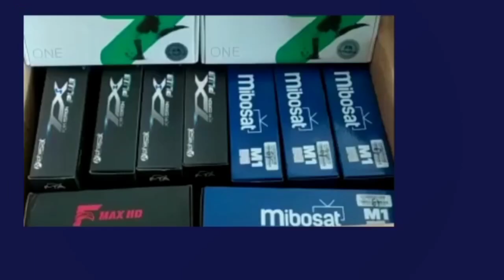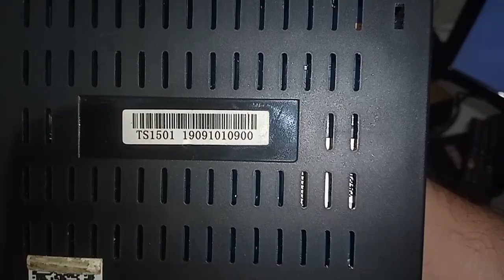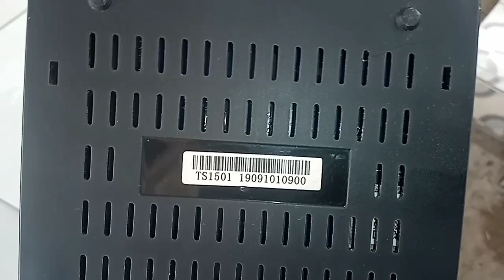NEM A PLACA FICOU